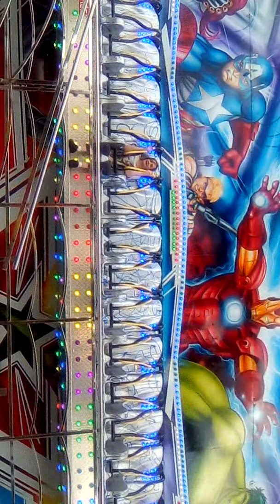Mélanie a la fête foraine 2017 au Avengers !!!